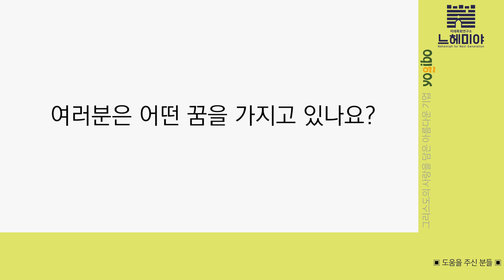[손으로 읽어 드립니다 for 농인] Barrier Free 사사기 네번째 - 에훗(삿 3:12-30)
00:00 무엇을 기준으로 삼는가?
07:43 종려나무 성읍을 빼앗기다